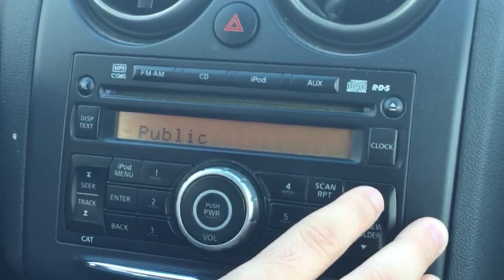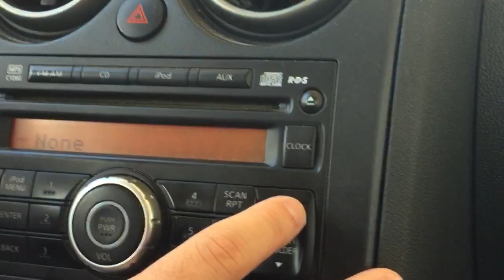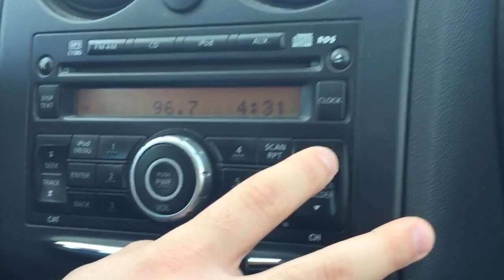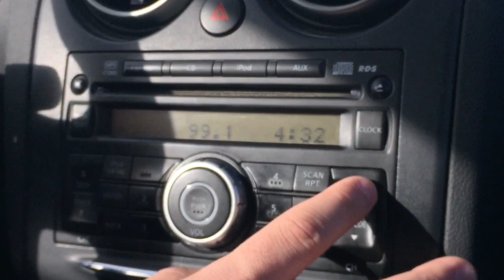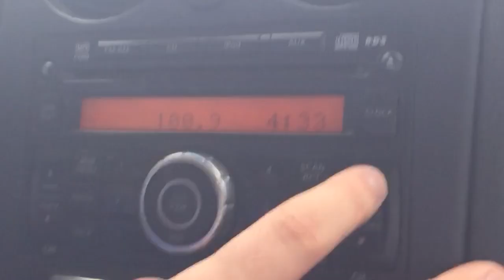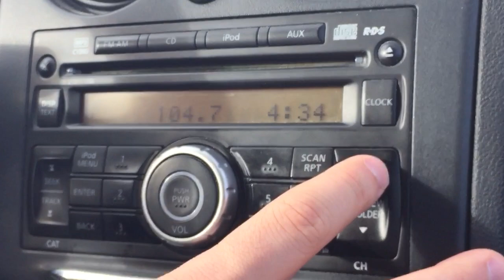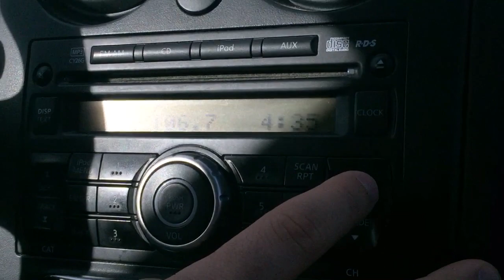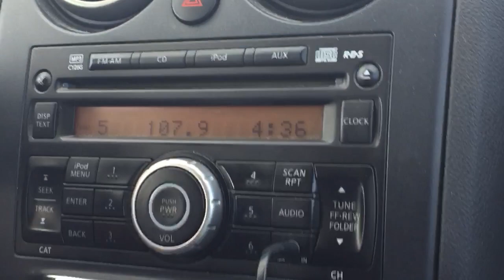Madison to Fond du Lac Corridor, Wisconsin FM Bandscan - March 20, 2020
Taken between Columbus and Waupun. Nice catchment of at least three markets.

87.9-Part 15'er
88.1-WMWK/Milwaukee
88.3-WFEN/Rockford
88.7-WERN/Madison
89.1-WHAA/Adams
89.3-WPNE/Green Bay
89.5-WCNP/Baraboo
89.7-WUWM/Milwaukee
89.9-WORT/Madison
90.3-WJWD/Marshall
90.7-WHAD/Delafield
91.1-(Faintly) WOVM/Appleton
91.3-WHHI/Highland
91.7-WDKV/Fond du Lac
91.9-(Faintly) WEMI/Appleton
92.1-WXXM/Sun Prairie
92.5-WMBZ/West Bend
92.7-W224EG/Madison (relays WTTN-AM 1580)
92.9-WKZY/Chilton
93.1-WJQM/DeForest
93.3-WLDB/Milwaukee
93.7-WBGR-FM/Monroe
94.1-WJJO/Watertown
94.3-WYDR/Neenah-Menasha
94.5-WKTI/Milwaukee
94.9-WOLX/Baraboo
95.3-WXRO/Beaver Dam
95.7-WRIT/Milwaukee
95.9-WBKY/Portage
96.1-WTCX/Ripon
96.3-WMAD/Cross Plains
96.5-WKLH/Milwaukee
96.7-W244DR/Madison (relays WOZN-AM 1670)
96.9-WULD-LP/Waterloo
97.3-WRNW/Milwaukee
97.5-WZOK/Rockford
97.7-WFDL-FM/Lomira
98.1-WMGN/Madison
98.3-WJMR-FM/Menomonee Falls
98.7-WMDC/Mayville
98.9-(Faintly) WEMP/Two Rivers
99.1-WMYX/Milwaukee
99.5-WPKR/Omro
99.7-(Faintly) W259BC/Baraboo (relays WRPQ-AM 740)
99.9-WJVL/Janesville
100.1-WDDC/Portage
100.3-WNCY/Neenah-Menasha
100.5-WTLX/Monona
100.7-WKKV/Racine
100.9-WRCO/Richland Center
101.1-WIXX/Green Bay
101.5-WIBA-FM/Madison
102.1-WLUM/Milwaukee
102.3-WAUH/Wautoma
102.5-WNWC/Madison
102.9-WHQG/Milwaukee
103.3-W277AC/Waupun
103.7-WXSS/Wauwautosa
104.1-WZEE/Madison
104.5-WSLD/Whitewater
104.7-WZOS/Berlin
104.9-WTKM-FM/Hartford
105.1-WMHX/Waunakee
105.3-WLVE/Mukwonago
105.5-WMMM/Verona
105.7-WAPL/Appleton
105.9-WWHG/Janesville
106.1-WMIL/Waukesha
106.3-WWQM/Middleton
106.5-WKCH/Whitewater
106.7-(Faintly) WRIS-FM/Mt. Horeb
106.9-Cross between WNRG/Brookfield and WNNO-FM/Wisconsin Dells
107.1-WFON/Fond du Lac
107.3-WSJY/Ft. Atkinson
107.5-WDUZ-FM/Brillion
107.7-WVCY/Milwaukee
107.9-W300BM/Madison (relays WHA-AM 970)